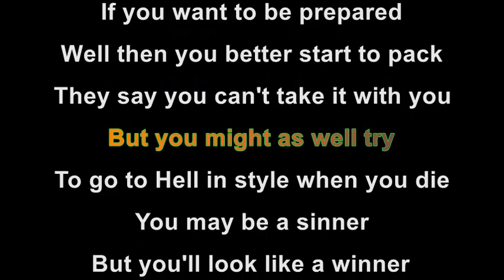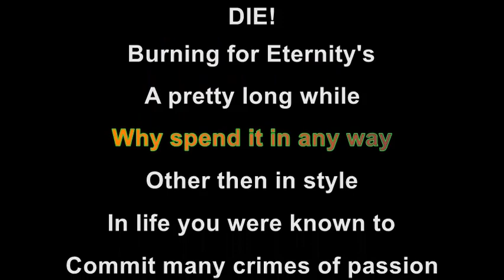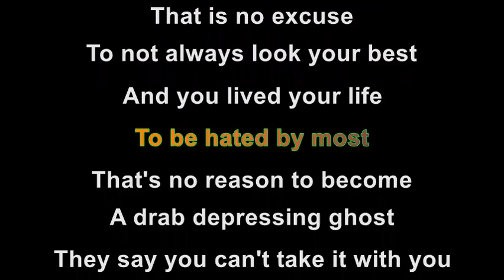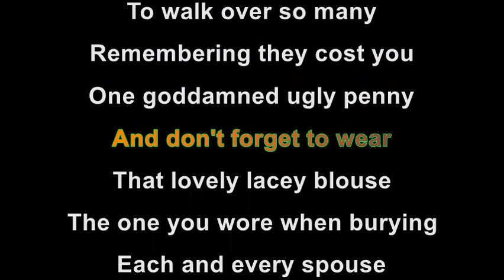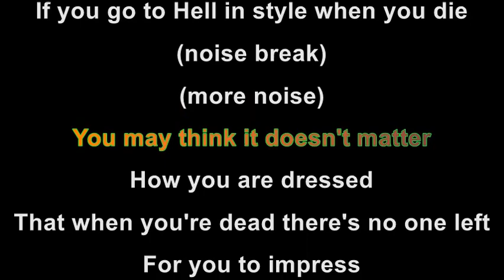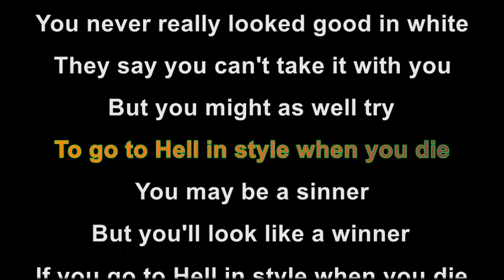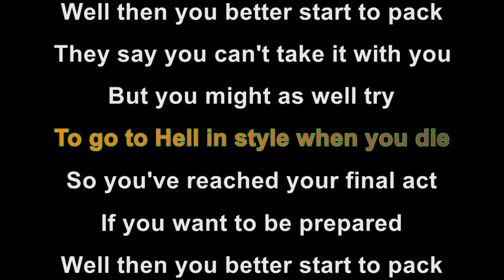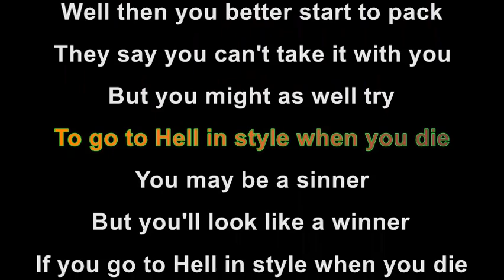Sin in Style - (Karaoke Version) A Mighty Band of Microbes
New and improved karaoke video as requested by Jen